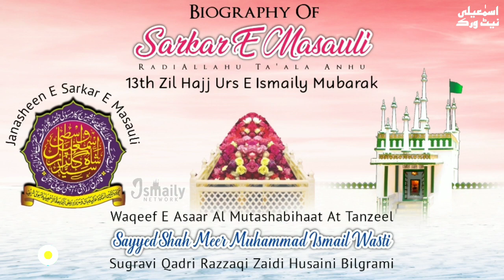Biography Of Sarkar E Masauli • Khanqah E Ismailiya Masauli Shareef • Maulana Suhail Sadi Ismaily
13th Zil Hajj Urs_E_Ismaily Sarkar_E_Masauli Mubarak 💖

Waris E Panjatan Nayibe Ghaus_E_Aazam Tajdar_E_Masauli Qibla E Aarifa QutbulMashaikh Peer E Dastageer Sahibe Taaj_E_Wilayat Waqeefe Asraar Al Mutashabihaat At Tanzeel Imaam Ul Ulama Sarkar
Hazrat Allama SAYYEDSHAHMEERMUHAMMADISMAILWASTI Sugravi Qadri Razzaqi Zaidi Husaini Bilgrami Radiallahu Ta'ala Anhu
(MasauliShareef, Dist. Barabanki U.P.)

Lecture By:-
Aseer E Huzoor
🎙Maulana Suhail Sadi Ismaily